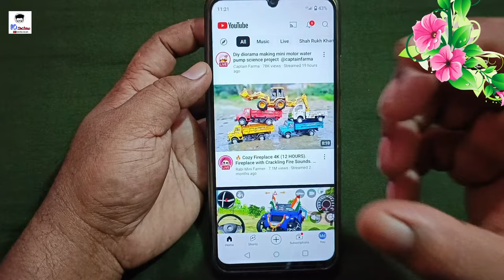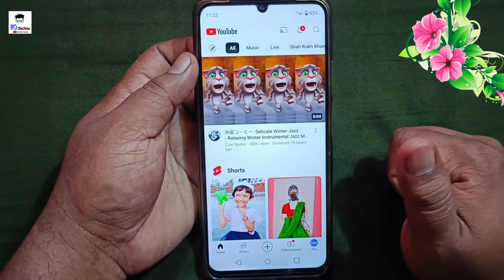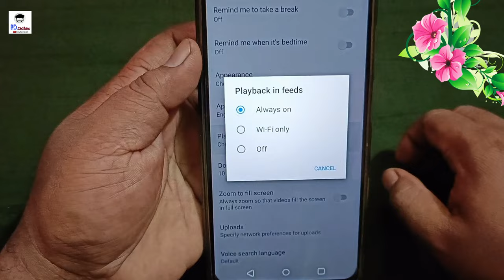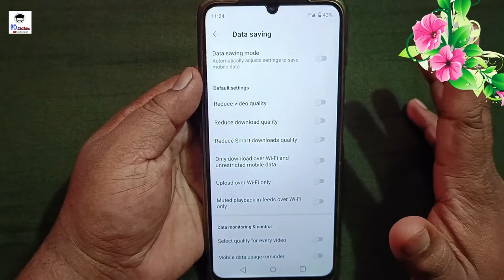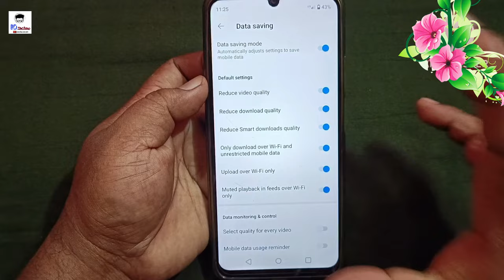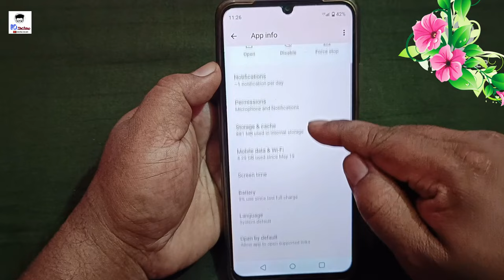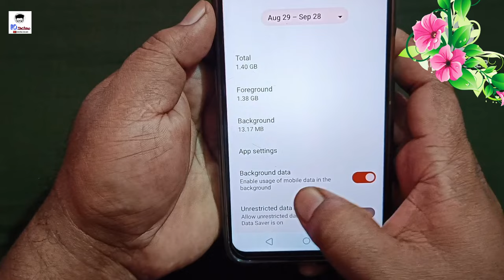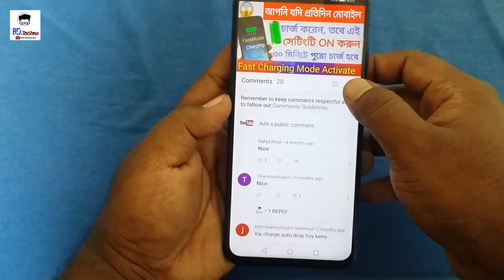YouTube Hidden Settings to Save Mobile Data | মোবাইল ইন্টারনেট (ডেটা) দ্রুত ফুরিয়ে যায়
এই ভিডিওতে আমি আপনাকে বলেছি কিভাবে আপনি মাত্র 3টি সেটিংস করে ইউটিউবের অধীনে ইন্টারনেট ডেটা সংরক্ষণ করতে পারেন! যদি আপনার মোবাইলের ইন্টারনেট ডেটা খুব দ্রুত শেষ হয়ে যায় তাহলে এই ভিডিওটি আপনার জন্য খুবই গুরুত্বপূর্ণ।

youtube tips & tricks
youtube settings
youtube new amazing trick
youtube new amazing settings
youtube settings 2024
youtube premium new update